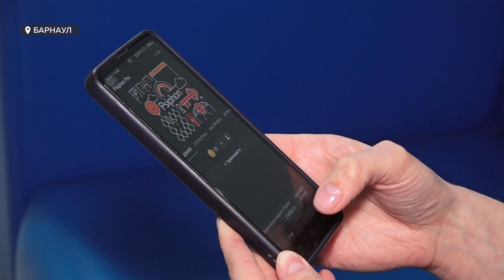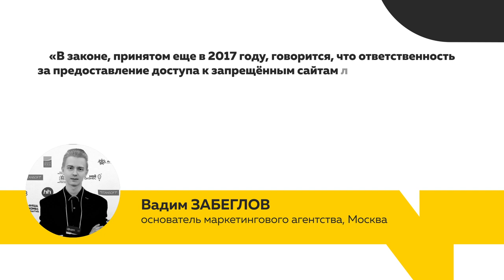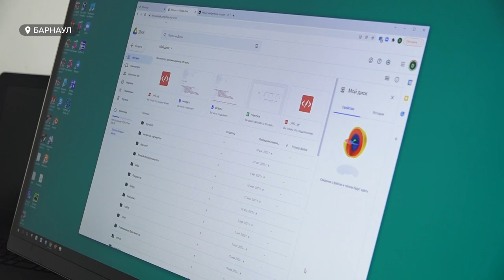Что будет за использование Инстаграма, после признания компании Meta экстремистской организацией?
Сегодня в России рассматривают дело о признании американской компании Мета экстремистской организацией. Продуктами Меты – Фейсбуком и Инстаграмом – пользовалась значительная часть российских юзеров. Продолжат ли они это делать  после вынесения решения? И будет ли им что-то грозить? Мы пытались  разобраться